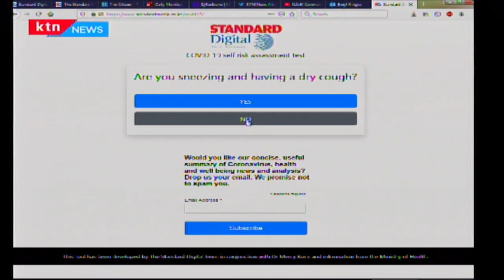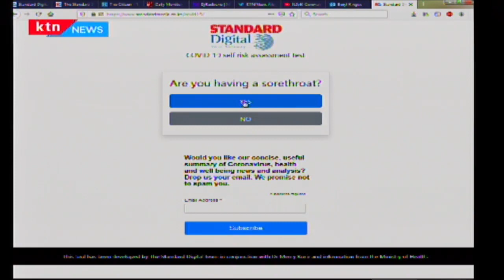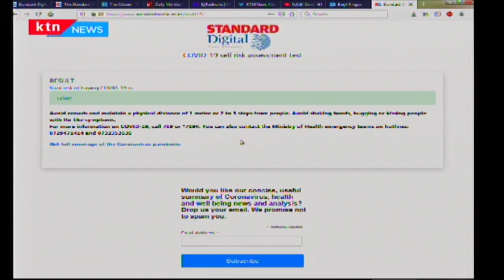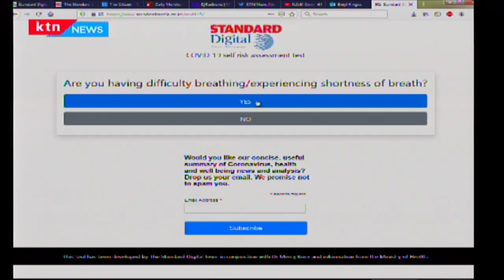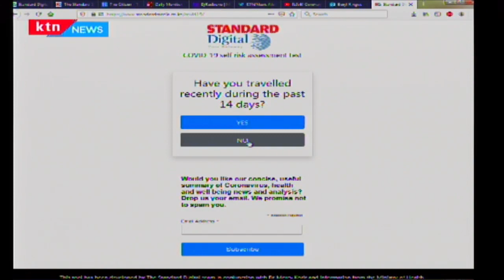Health Digest: Diagnostics tool developed by standard digital team